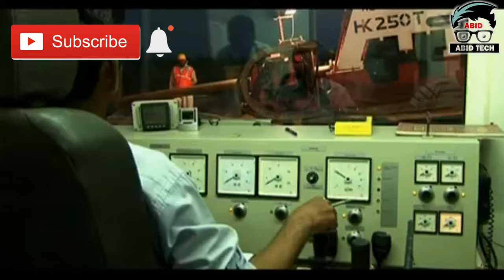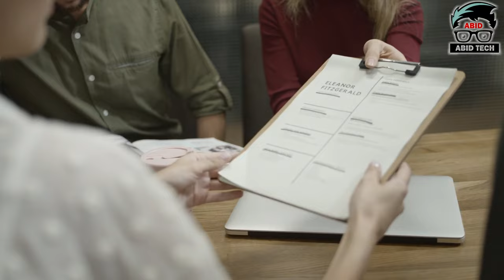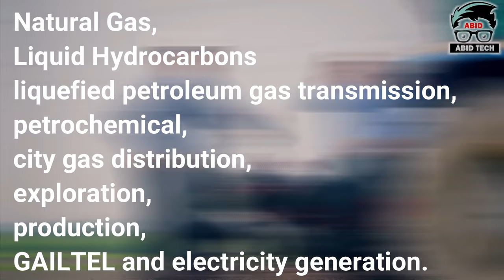Gail India Limited का पूरा इतिहास | Full Documentary and History of Gail India Limited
गेल (इंडिया) लिमिटेड को अगस्त 1984 में पेट्रोलियम और प्राकृतिक गैस मंत्रालय (MoP & NG) के तहत एक केंद्रीय Public sector undertaking (PSU) के रूप में शामिल किया गया था। कंपनी को शुरू में हजीरा - विजयपुर -जगदीशपुर (एचवीजे) पाइपलाइन परियोजना के निर्माण, संचालन और रखरखाव की जिम्मेदारी दी गई थी। यह दुनिया के सबसे बड़े क्रॉस-कंट्री नैचुरल गैस पाइपलाइन Projects में से एक था। मूल रूप से यह 1800 किलोमीटर लंबी पाइपलाइन 1700 करोड़ रुपये की लागत से बनाई गई थी और इसने भारत में प्राकृतिक गैस के लिए बाजार के विकास की नींव रखी।

OR